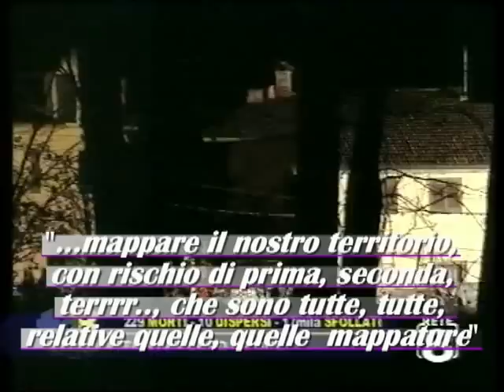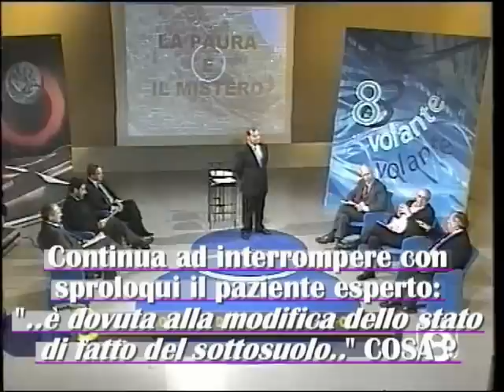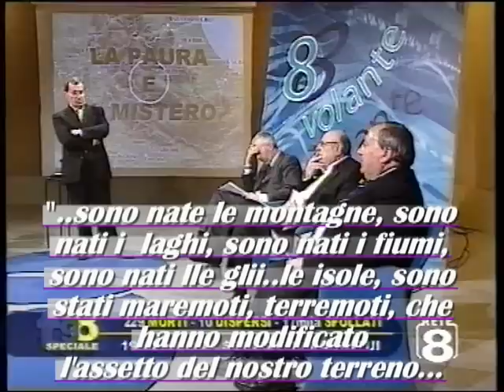Tommaso Coletti fa il sismologo !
Nel corso della trasmissione Ottovolante di Rete 8 del 9 aprile 2009, dedicata al dramma del terremoto, a cui il direttore Pasquale Pacilio chiama due tecnici e qualche politico a commentare la situazione.
Mentre gli altri politici presenti ascoltano quasi in silenzio notizie e valutazioni dei tecnici,il presidente della Provincia di Chieti Tommaso Coletti cambia profilo, e si trasforma in super-esperto sismologo,interrompendo gli esperti e pontificando a tutto spiano, con commenti, interpertazioni, suggerimenti per i tecnici.
In un momento così tragico una figura ridicola, a cui si contrappone ad esempio il dignitoso e sofferto silenzio del presidente della provincia di Teramo Erminio D'Agostino, ben più compreso della tragicità del momento.
Si noti che Tommaso Coletti è stato ricandidato dal PD alla presidenza della Provincia di Chieti ! Un'altra dimostrazione dell'assoluta inadeguatezza della classe politica del nostro Abruzzo...